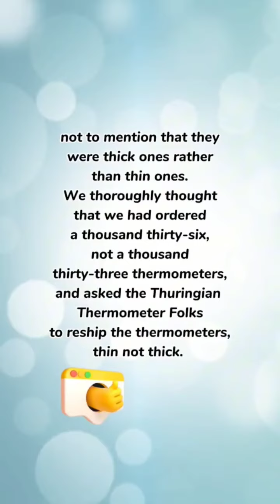They say practice makes perfect, so let's practice this again 😉